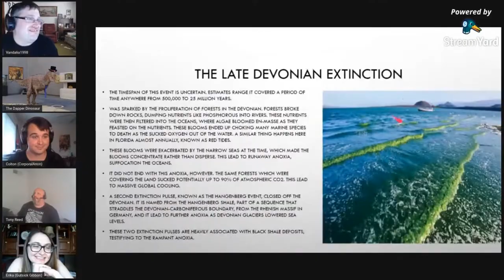Talking Time with Caffeine Trailer: Version 1 (Voiced by @ReedBetweenTheLines )